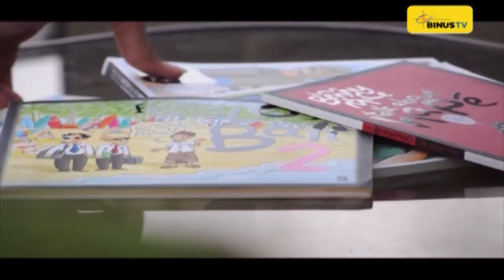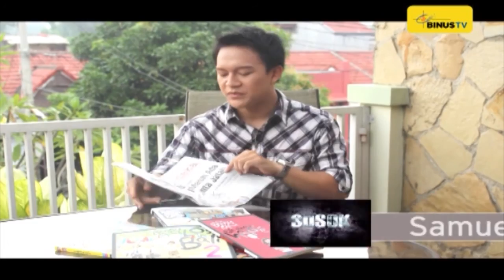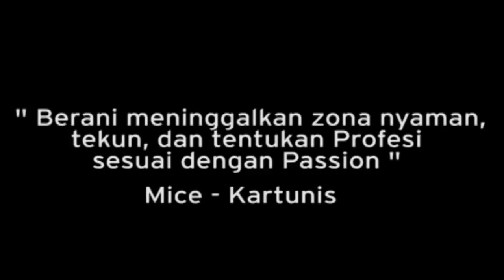SOSOK - Mice (Kartunis) - Perjuangan di Kacamata Minoritas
SOSOK features inspiring and creative people to be interviewed in each episode. The show is delivered by a presenter that discusses about the life journeys and ways of success. Through this program, the audience can expand their ideas to their maximum potentials.